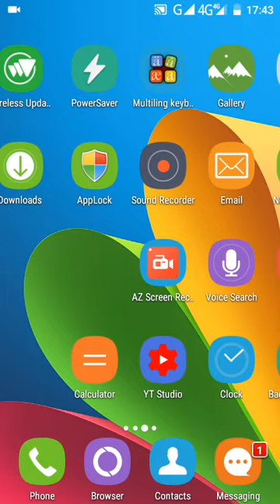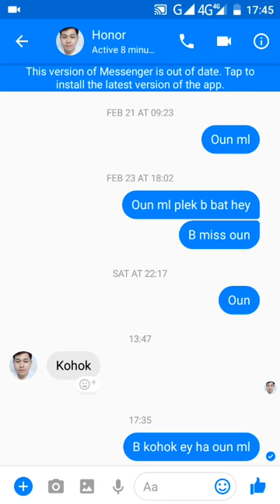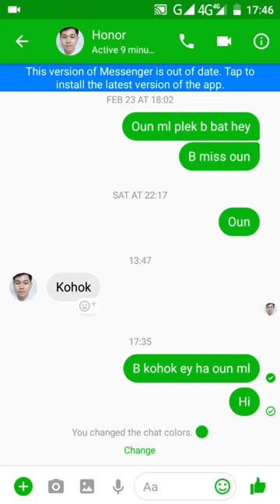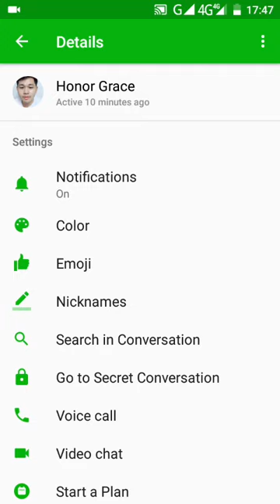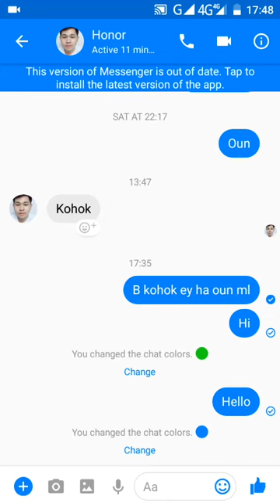របៀបប្តូរពណ៍ Facebook Messenger Chat របស់យើង - How To Change Facebook Messenger Chat On Phone